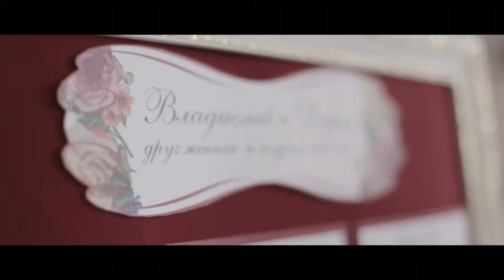Влад и Даша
Свадебный клип Влада и Даши! город Кумертау. Съемка и монтаж т: 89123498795; 252-032
inst: fedorbesedin